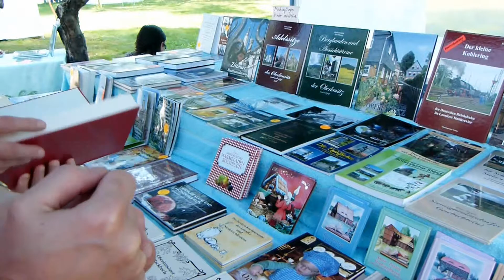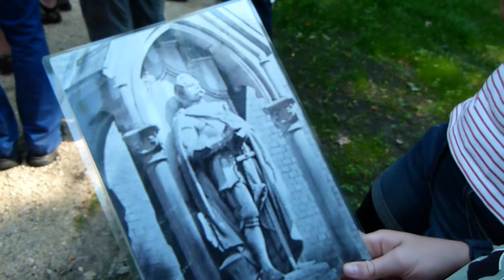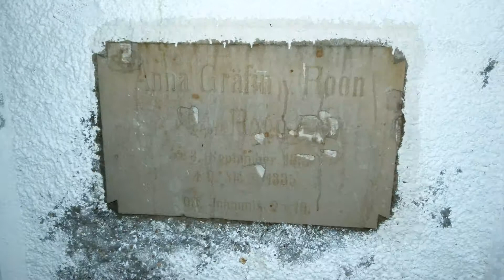1.Oberlausitzer Gartenfest Krobnitz 2013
wenige Kilometer von Weißenberg entfernt, befindet sich dieses Kleinod - Schloss & Park Krobnitz. Unter Hochzeitspaaren gilt dieses ruhige Fleckchen mittlerweile als Geheimtipp für Feierlichkeiten bzw. als tolle Fotokulisse.
Vom 6.-8.September veranstaltete man hier ein "Oberlausitzer Gartenfest" mit zahlreichen Ausstellern und es wurden interessante Führungen durchs Schloss mit seinen zahlreichen Ausstellungen und den Park angeboten. Im angrenzenden Park befindet sich die Familiengruft des preußischen Kriegs- und Marineministers Albrecht Graf von Roon. Im Schloss gibt es alles Wissenswerte über ihn und die Zeit in der er lebte und wirkte,zu erfahren.
Schloss Krobnitz erreicht man aus Richtung Dresden über Autobahn A4 (Anschlusstelle Niederseifersdorf) und Weiterfahrt Landstraße über Melaune,Döbschütz und hinter Döbschütz gehts rechts ab und nach ca. 2 km erreicht man Krobnitz. Man kann aber auch (ist kürzer!) in Weißenberg die A 4 verlassen und Landstraße über Wasserkretscham, Rotkretscham Richtung Reichenbach fahren. Unmittelbar (50 m)hinter der Ampelkreuzung Reißaus gehts gleich links ab Richtung Meuselwitz. Ab Ortseingang Meuselwitz (2 km) scharf links abbiegen Richtung Krobnitz (etwa 1 km) und hinter der schmalen (2,8 t) Holzbrücke ist man schon da.